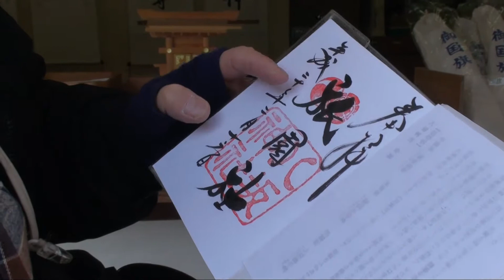Yasaka Shrine Gion Kyoto,Japan 京都 祇園と言えば八坂神社ですよね:旅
京都の旅で、八坂神社に行ってきました。

2008年の2月の撮影です。
これまた古い素材ですみません。
なんか、軽く雪が降ってきていますよね。

この祇園周辺は、有名なお寺や神社がたくさんあるし、おみやげ屋さんもいっぱいあって散策によいですね。
八坂神社は、その、祇園を代表する神社ってことでいいですね？
だって、祇園社って言いますから。
まずは、ここ八坂神社を見てから他のお寺を見に行きます。

ビデオカメラはSONY HDR-SR11を使って撮影しました。
このビデオカメラで初めて撮影した動画ですね。
撮り慣れていない感じがあります。
静止画はNikon D70を使って撮影しました。
編集は EDIUS 5.5 です。

I went to Yasaka Shrine.
Yasaka Shrine is located in the Gion in Kyoto.
The Gion has many famous temples and shrines.
So it is a very good place for sightseeing or walk.

MIMINOME-MOVIE
みみさん
Mimi-san